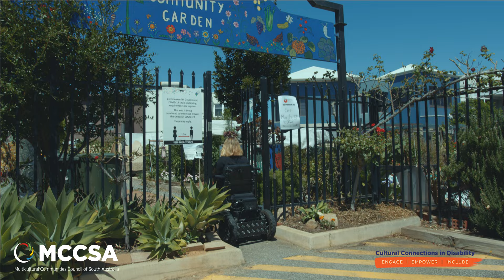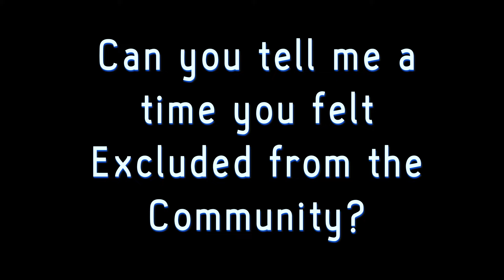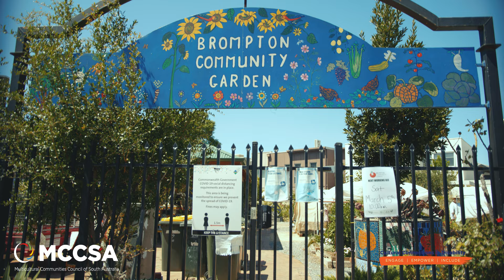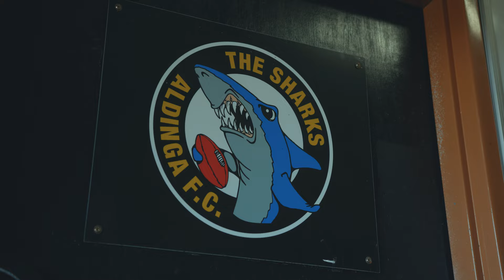MCCSA DISABILITY INCLUSION - WHAT DOES IT MEAN TO ME & YOU?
Interviewer: Sisaleo Philavong

Producer & DOP: Grant Murray